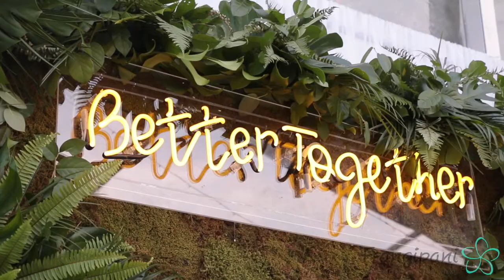Bahamas Wedding Film | Ocean Club Cloisters | Neal + Sonya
| Destination Wedding Film in The Bahamas |
The only thing more beautiful and vibrant than this venue and decor was the love between Neal & Sonya.
From the beach-side welcome party to the surprise live performance by signer Javier Colon, this couldn't have been a more perfect celebration of love for this stunning couple.